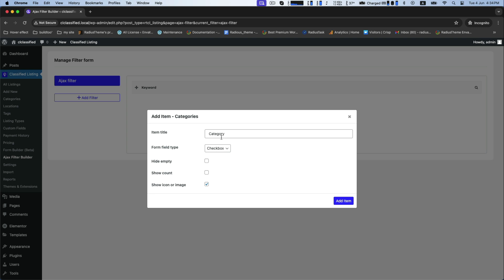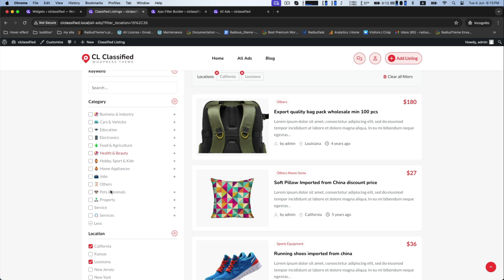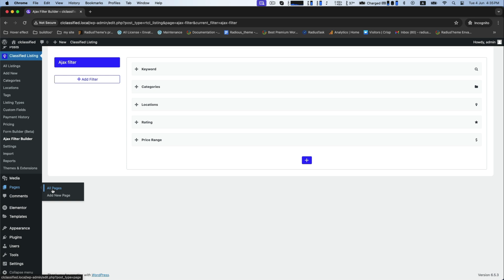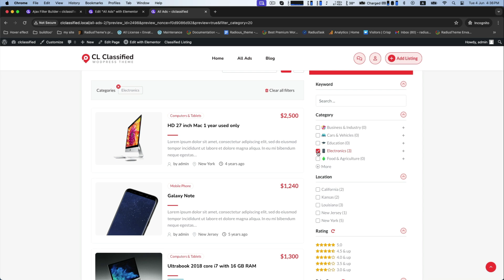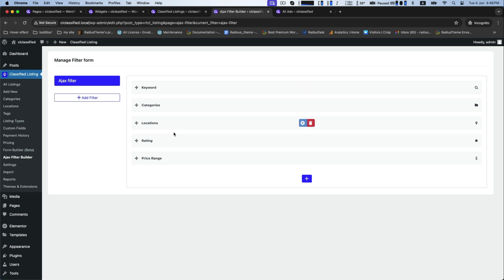How to Use Ajax Filter Builder in the Classified Listing Plugin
This video will show you how to use the Ajax Filter Builder feature in the Classified Listing plugin to create a smooth and user-friendly filtering experience for your visitors.

In this video, you learn, How to use the Ajax filter on the Classified Listing archive page & on a custom page.